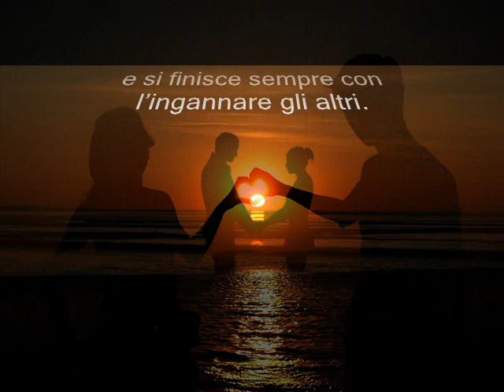L'INGANNO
Quando si è innamorati, si comincia sempre con l’ingannare se stessi e si finisce sempre con l’ingannare gli altri.